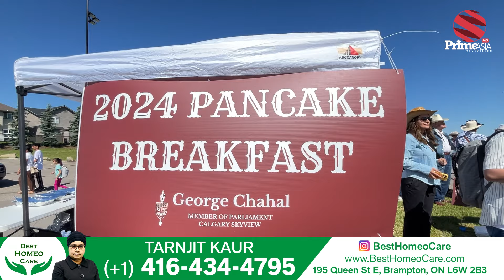ਕੈਲਗਰੀ ਦਾ STAMPEDE ਮੇਲਾ ਤੇ ਸਿਆਸਤਦਾਨਾਂ ਦੇ ਬਰੇਕ ਫਾਸਟ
24 hours Local Punjabi Channel